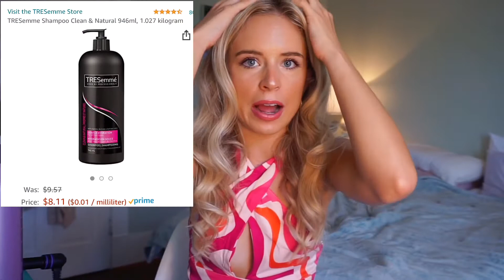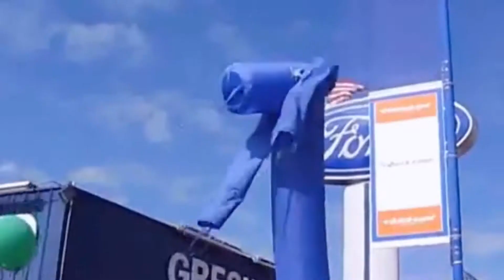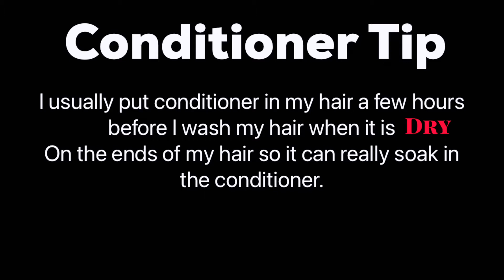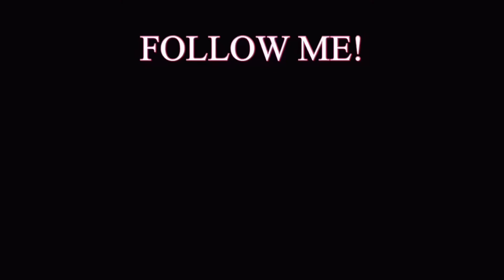HOW TO GROW LONG HEALTHY HAIR￼〡 My Hair routine + the best hair products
There has been so much trial and error over the years when it’s come to my hair. What products do I use? What’s good for your hair - what isn’t ? What are good foods to eat?
I’ve spent so much money on products over the years and all of these products I mention have really changed my hair for the better. Along with lifestyle changes and paying attention to what my hair needs. I explain it all in the video.. In doing so, I hope I can help some people who have been trying to get long healthy full hair achieve it!

If you want to skip intro the video starts at 2:05

Have a beautiful day and remember to always be kind ❤️

All music used in the video I do not own.